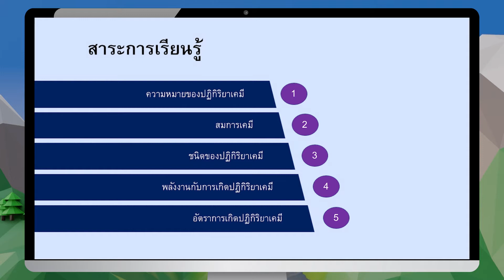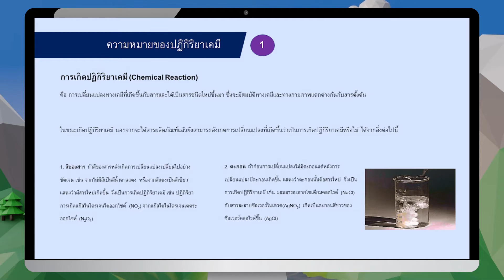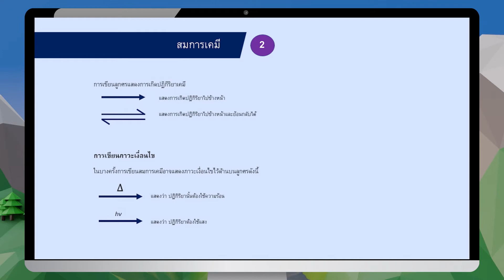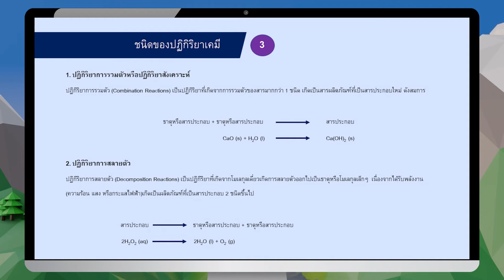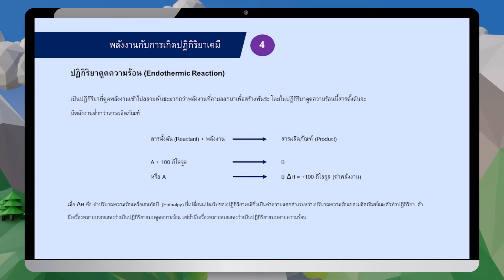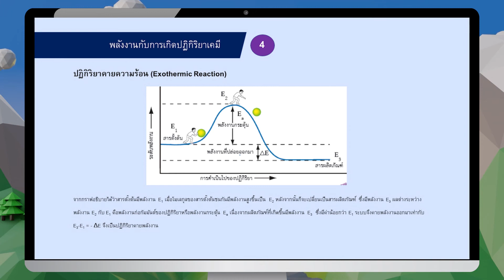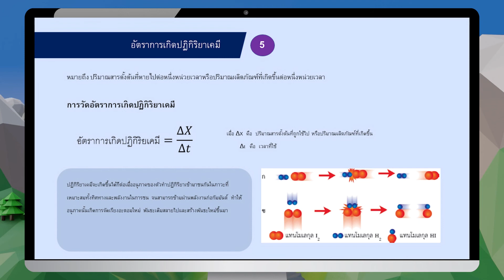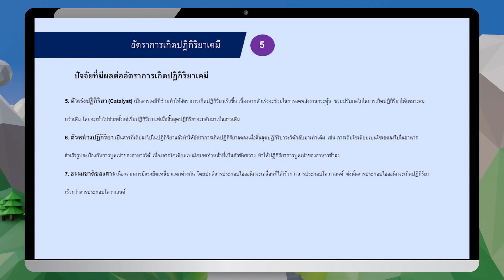ปฏิกิริยาเคมี